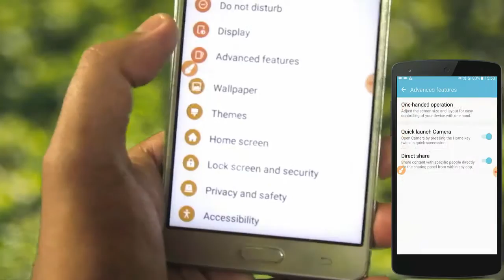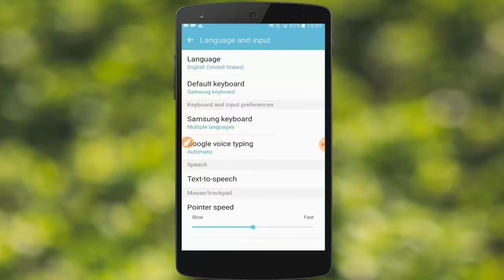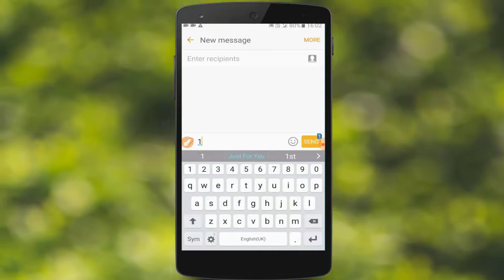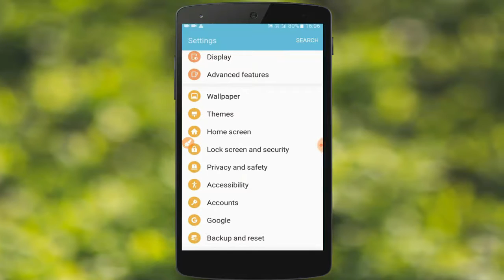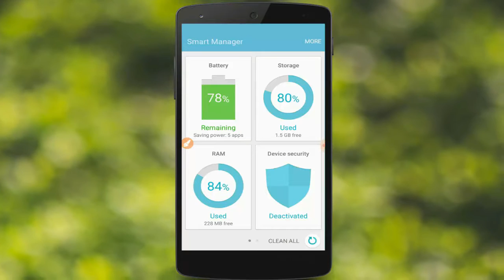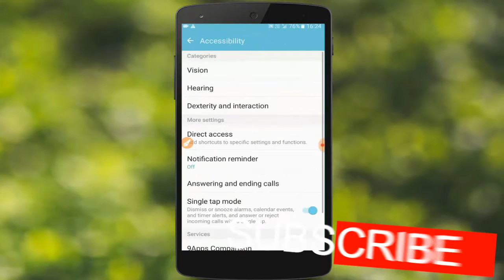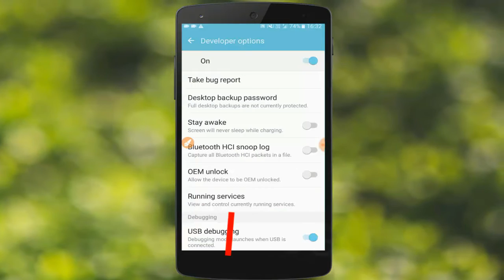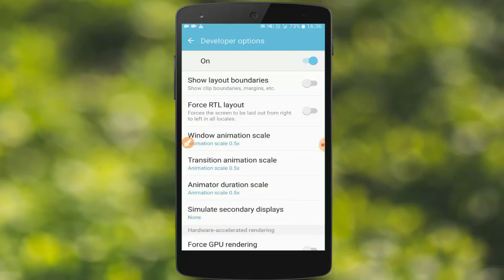5 Best Hidden Features Of Advance Android Phones - You Should Try! ✔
In  this video I talk about  5 best hidden features of advance android phones . Here i duscuss 5 unused hidden features of advanve android mobile , those are,-

1. One hand Operation
2. Text Shortcuts
3. Pin Window
4. Interaction Control
5. window Animation Scale

At the end of the video of my last tips I give you a tips and tricks which can help you to make speedup your android phone. so watch this video at the end.

SOCIAL LINKS